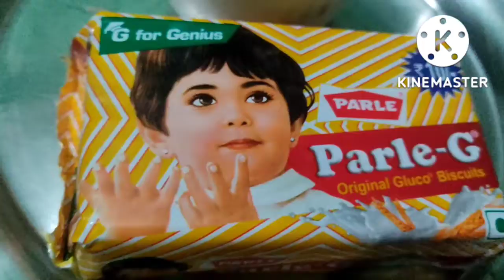Evening vlogs/ Halka fulka Dinner ! yummy Daal chawal